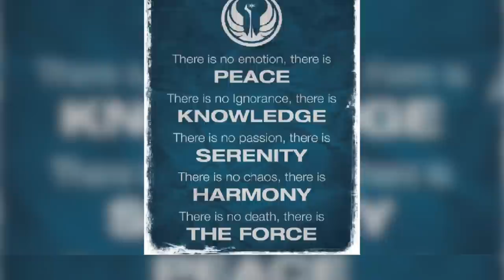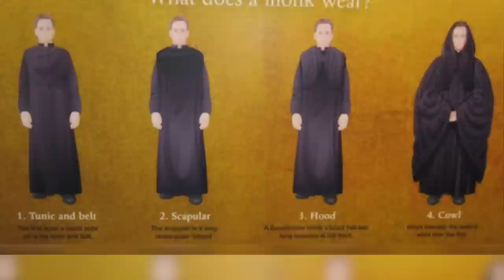What's the Difference Between Friars, Monks, and Jedi?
Franciscan friars are often confused for monks and sometimes even called Jedi. Just in case you don't know the difference between these three groups, here's a handy guide!